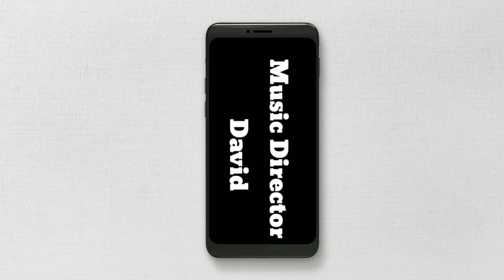Arjun Part-1|Movie lyrical trailer|SA Entertainments|NC Studio|SKC&P|Siri Music|Naga Chaitanya.CH